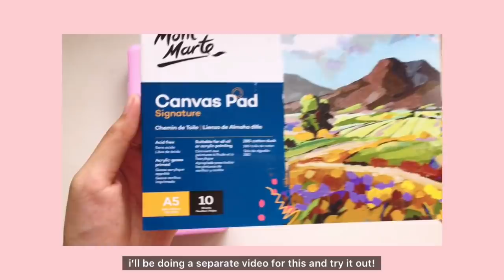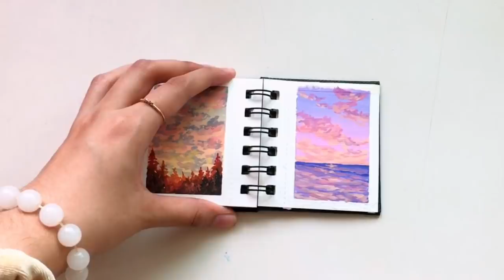mini gouache landscape paintings 🌅 || unboxing himi miya gouache from red-orange! 🧡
hi everyone :D i'll be showing you how i paint mini cloudy landscapes using gouache paint :) huge thank you to red orange arts & crafts for sending me a new gouache set, it was very kind and thoughtful of them 🥺🧡 i’ll link their shop below, so check them out!

timestamps:
opening gouache paints: 01:27
swatching: 02:50
mini painting tutorial: 04:40

you may support me for a price of a coffee! 🍃

🔗 i don’t own any music used in my videos